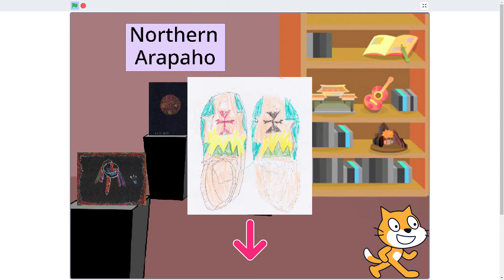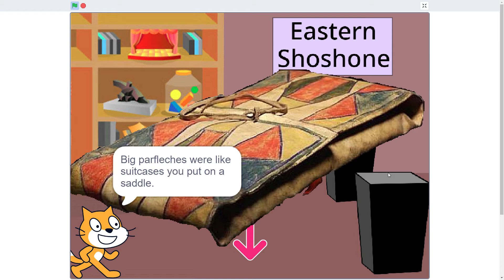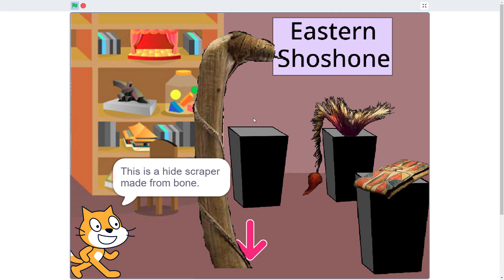Virtual Museum - Project Preview